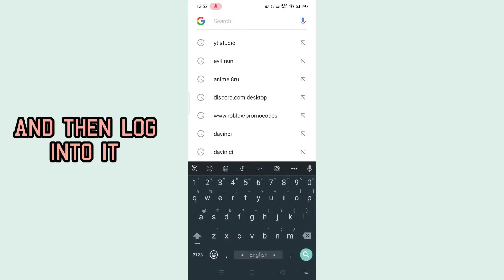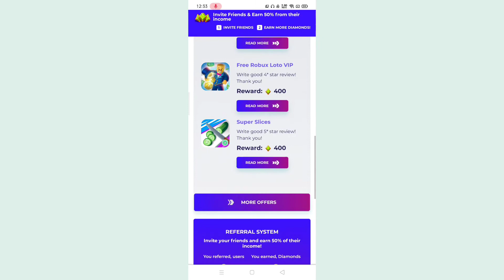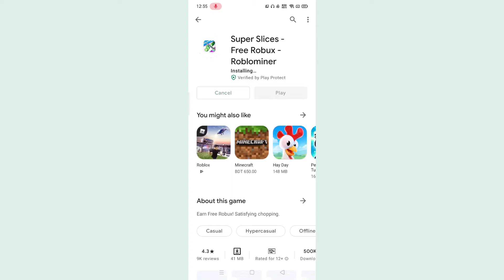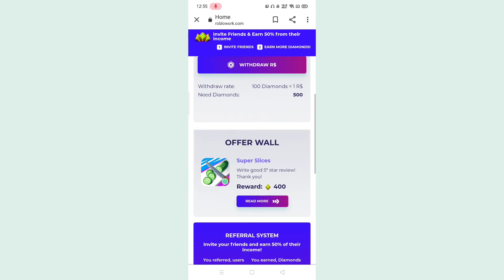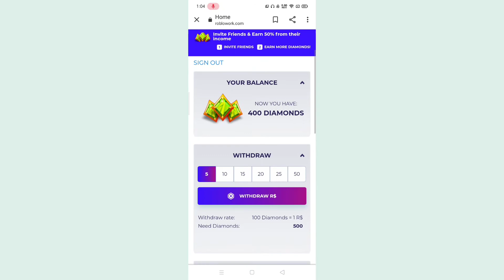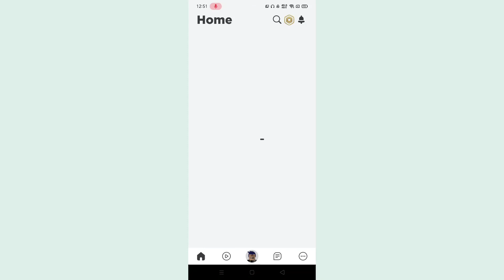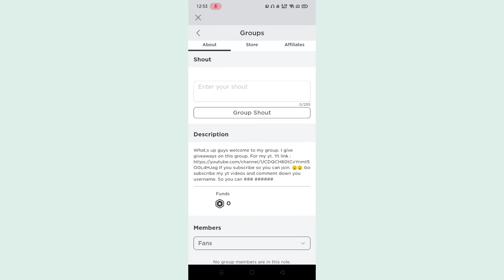[Free Robux] At Roblowork. Very Easy To Get Free Robux. [Roblowork is back ].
Guys in this i showed you how you can get free robux by Roblowork website.
1 month ago this website did not work.  yesterday its works and now on the community of this website told us that they can,t give robux if they don,t have any stock.
so if they have stock they can give you robux.  🙂🙂

And guys at the end of the video i also said that i will give giveaways.  so don,t waste your time subscribe this channel, like this video, join my group and comment your username below.